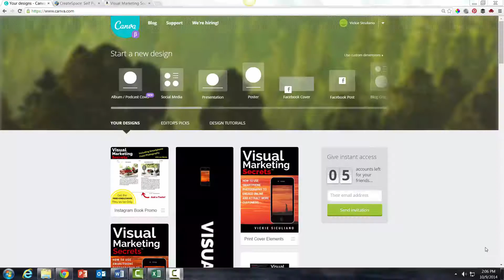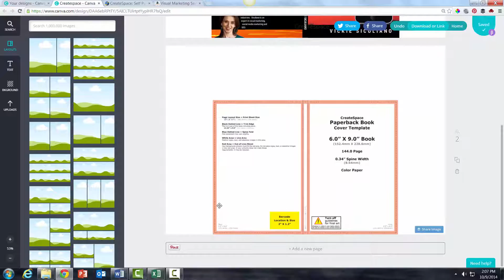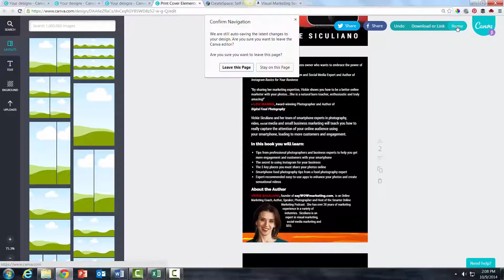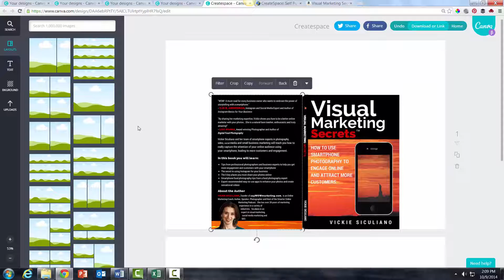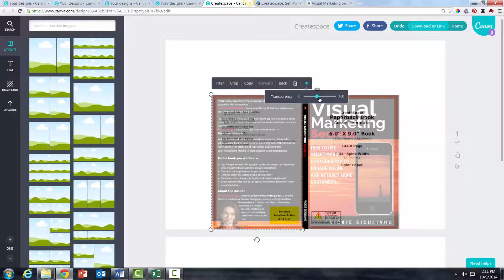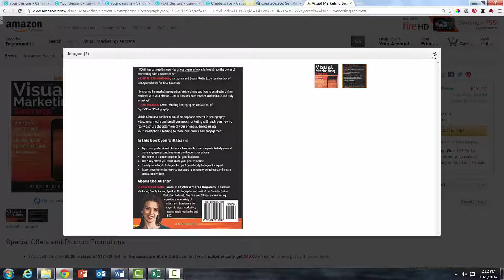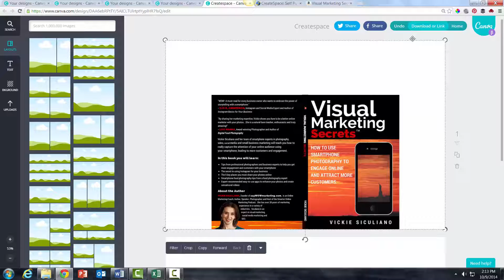How to Create a Print Book Cover with Canva for Createspace (Strategy)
In this video I show you step by step how to create your own book cover with Canva, a complete online design tool.  You can save hundreds of dollars on a designer, and do it yourself, or design a prototype for a designer - your choice.  Learn how with this short video guide.